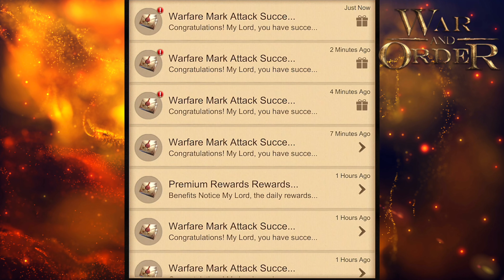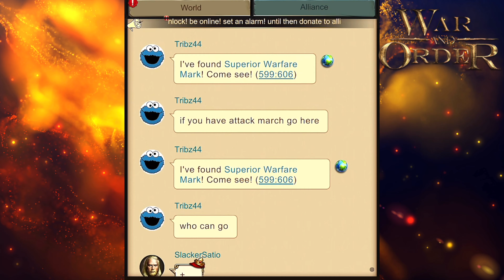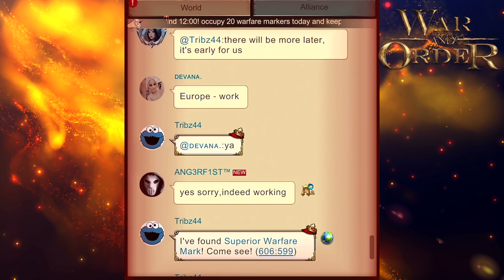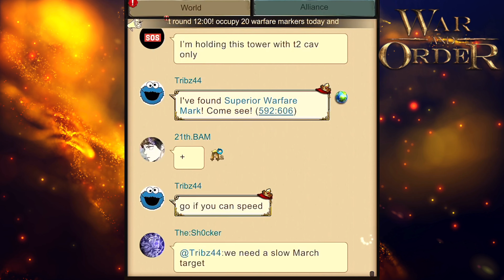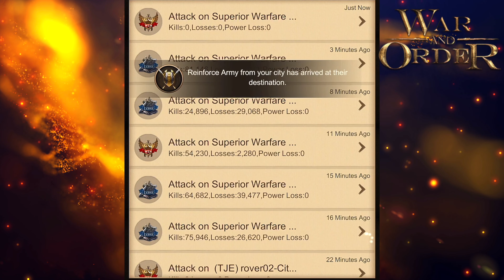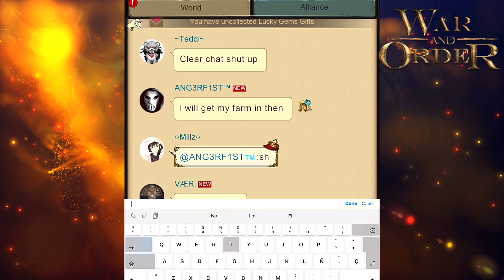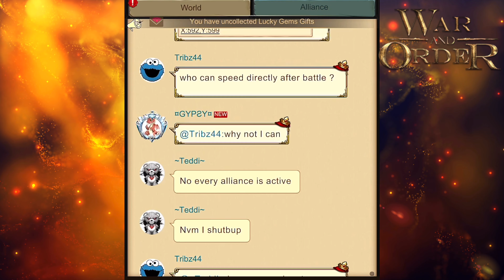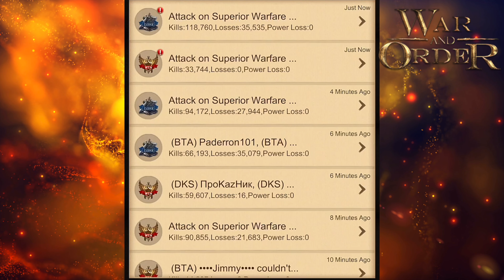War and Order - The Fight For Supremacy Gameplay + Quick Guide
In this War and Order video, I go over the 3 phases of the event and then show gameplay from the kill phase / last phase of the event.